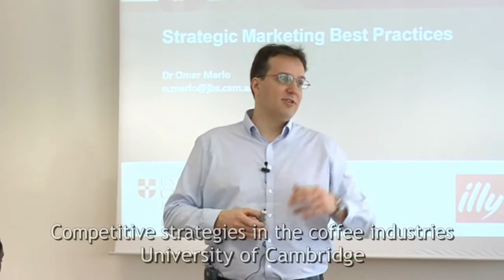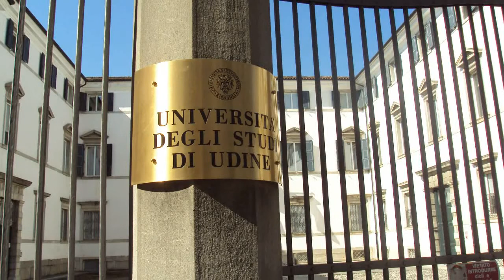Orientation Day Master in Coffee Economics & Science "Ernesto Illy"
Master in Coffee Economics & Science "Ernesto Illy". Class of 2012.
The words of the students.